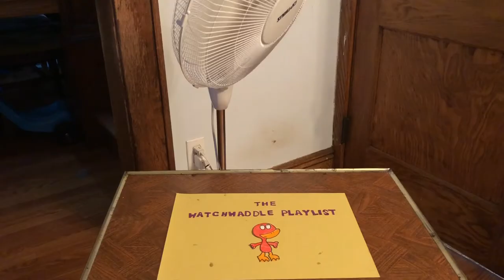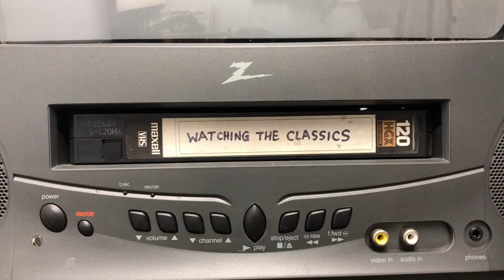Watchwaddle playlist s.2 ep-12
In the 12th episode of the playlist, Waddle finally gets even with the complainers at Horrible Freight Tools.

Also, we end Robin and Cheesy’s run-ins with the bride character.

Special thanks to Lua and Maia once again.

And we also see Waddle as Team Good Guy with the Chucky character and Child’s Play movies.

Thank you, Ed Gale.